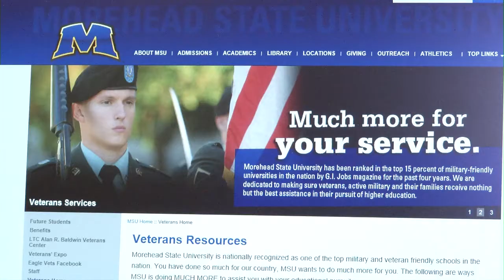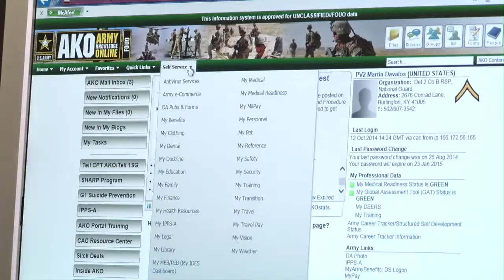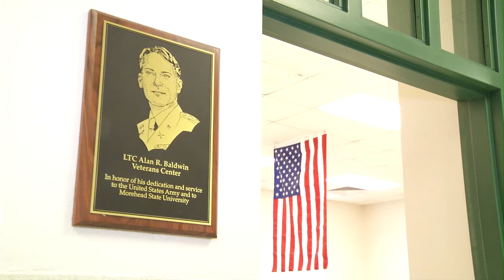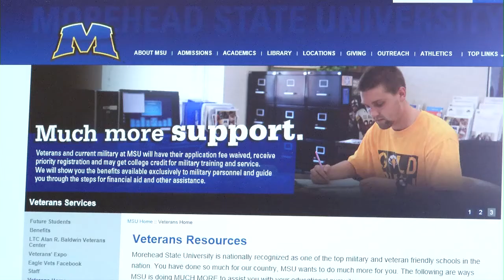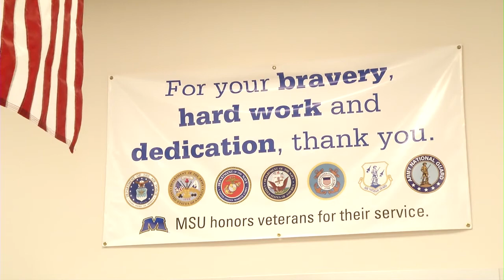MSU Veterans Services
Morehead State University has for the sixth straight year been named a “Military Friendly School” by Victory Media, the premier media entity for military personnel transitioning into civilian life. This places MSU once again in the top 15 percent of colleges, universities and trade schools nationwide that are doing the most to embrace America’s veterans as students.